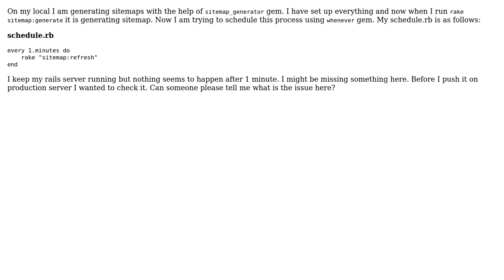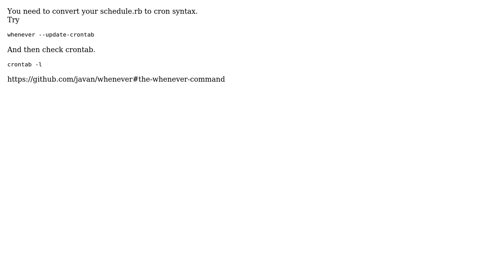Cron job using "whenever" ruby gem is not working (2 Solutions!!)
Cron job using "whenever" ruby gem is not working

With thanks & praise to God, and with thanks to the many people who have made this project possible! | Content (except music & images) licensed under CC BY-SA | Music | Images & others | With thanks to user user3576036 user miche user DIGITALSQUAD and the Stack Exchange Network Trademarks are property of their respective owners. You are responsible for your own actions.